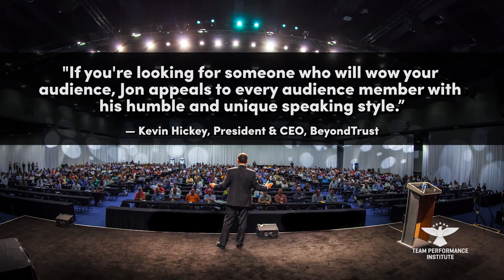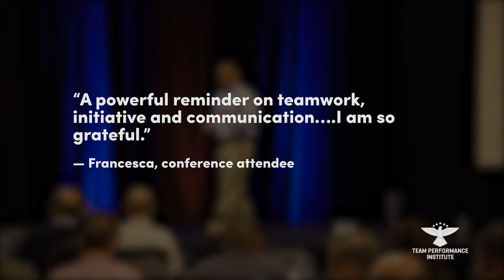Sanchez TPI promotional video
CEO Jon Sanchez and Team Performance Institute provide modern leadership and team development services based upon effective strategies forged in the most rigorous environments. Our engagements include:

EXPERIENTIAL KEYNOTE SPEAKING ENGAGEMENTS: Custom-tailored speeches designed to improve organizational performance through proven success in military special operations, sales, and management. Team Performance founder Jon Sanchez is a noted national speaker on leadership, teamwork, innovation, patriotism, overcoming adversity, and the power of service.

PROFESSIONAL INDIVIDUAL COACHING: Leadership coaching designed to help clients experience their full personal and professional potential. Our team includes trained coaches offering 6-month programs for select individuals seeking to reach the next level in their personal and professional lives.

SALES TRAINING AND DEVELOPMENT: Proven strategies to enhance business development, client acquisition and retention.

MILITARY VETERAN EMPLOYMENT: Specialized training and education for companies in hiring, retaining, and effectively employing military veterans.